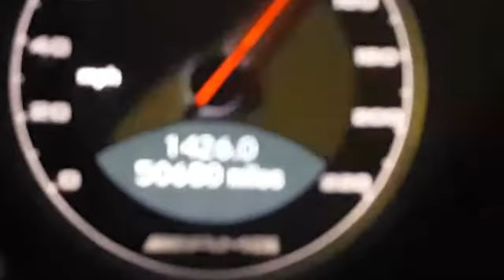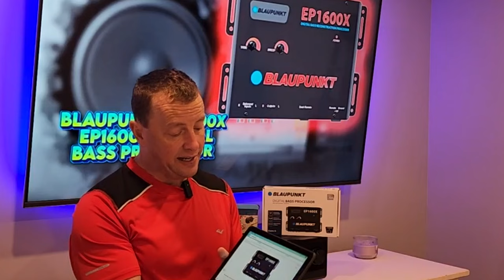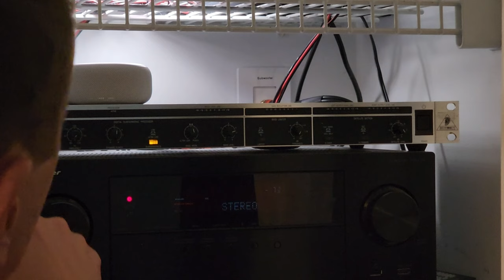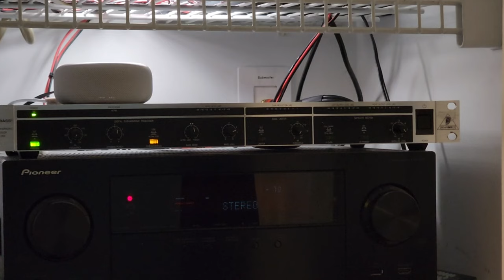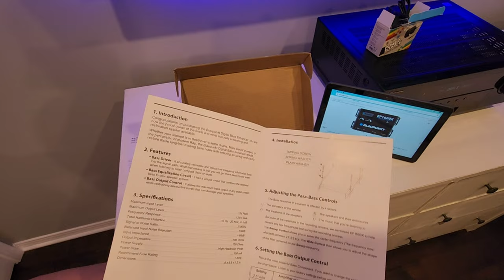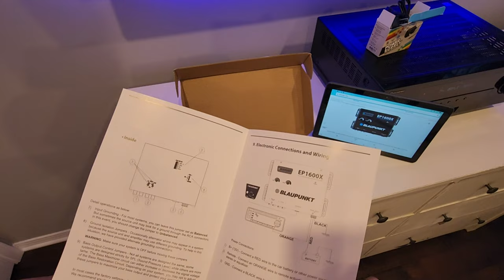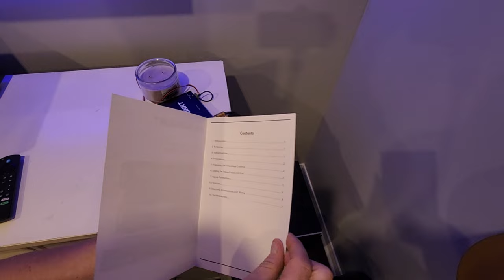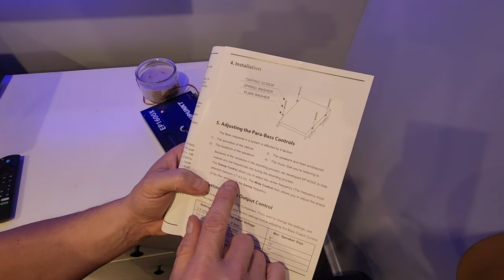I installed a car bass processor (subharmonic synth) in my house and saved $250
Why buy an expensive home audio subharmonic synthesizer for your house when you can just use a car subharmonic bass processor instead? We installed a Blaupunkt  EP1600x in our 5.1 system in the bedroom!

UPDATE- Figured out that my surround settings on my receiver were NOT set right for speaker size and that every little output was making it to the subwoofers when in Dolby Pro Logic II, which is mostly when you everything that's not encoded in Dolby Digital. This made a huge difference and now it DEFINITELY sounds better and I need less gain which also means lowering volumes on the sub and bass control, which eliminated the noise I was hearing.

Expensive Way - AudioControl The Epicenter Bass Booster Expander & Bass Restoration Processor with Remote (Black)

Cheaper Option
BLAUPUNKT EP1600X EP1600X Digital Bass Processor with Remote (Black)

12V 2A Power Supply Adapter, SANSUN 120VAC to 12VDC Transformer with 5.5x2.1mm DC Output Jack, 12 Volt 2 Amp Power Supply for LED Module LED Strip Light (1pcs)

Polk Audio PSW108 10" Powered Subwoofer | 100W Peak Power | Explosive Performance for Movies & Music | Black

Amazon Basics 3.5mm to 2-Male RCA Adapter Audio Stereo Cable - 4 Feet

0:00 Introduction
0:18 SCSR Open
0:33 The Blaupunkt EP1600X
3:35 Behringer Ultrabass EX1200
5:27 Closer look
5:42 Initial Unboxing Manual Accessories
9:04 Actual unit unboxing
12:24 How do we hook it up?
12:44 Connecting Cables
14:54 Power Connections
19:58 Testing
20:08 Connecting to Home Theater
24:19 Bass Control
26:20 Bass Knob install + Final Thoughts